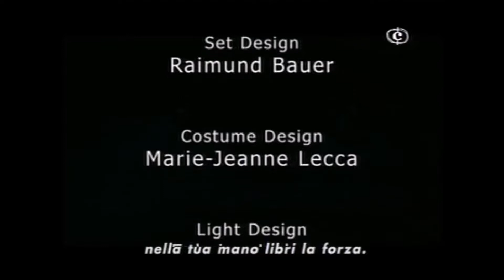Karol SZYMANOWSKI (1882-1937) - RE RUGGERO 1) - ATTO I (parziale)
Re Ruggero è un'opera in tre atti scritta nel 1926.
Haghios Theos (Santo Dio) benedici re Ruggero - Ingresso in scena del Pastore.